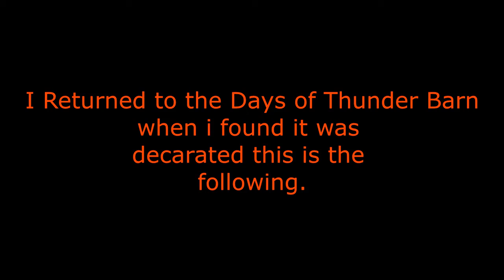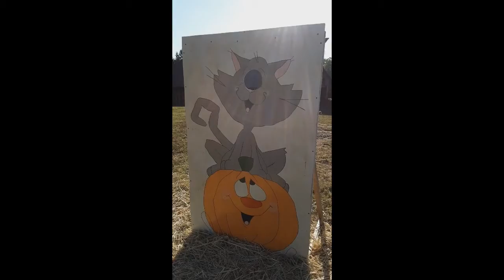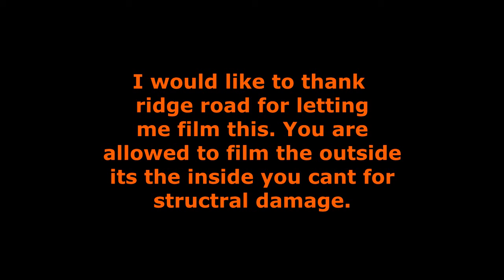Season 1 Episode 10 Autum festivel on Ridge River Days of Thunder Barn